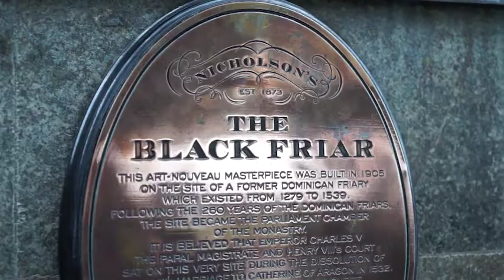London Pub Tour (Private Tours of Historic Pubs London with Jane Peyton) The Blackfriar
Thanks for looking at my video.

This is a privately commissioned beer tasting walking tour of historic London pubs with beer sommelier, drinks writer, educator  and pub expert Jane Peyton.  Group size from 1 person to 6 people.

Check Jane's reviews on Trip Adviser.

Sorry  I do not run a regular schedule of tours -  tours only happen when  a customer commissions one.

Cheers!

Jane Peyton